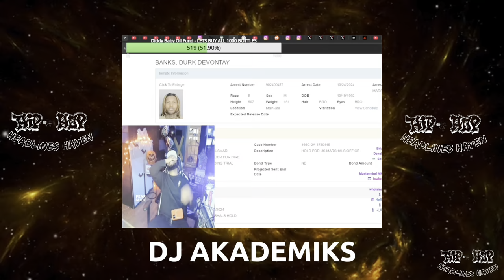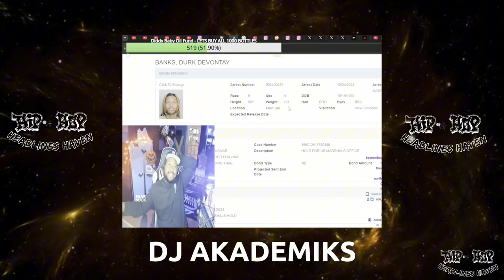Lil Durk's Alleged Murder Plot: Rappers React To Arrest & Lawyer Explains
Dive into the drama as the hip-hop world buzzes over Lil Durk's alleged murder plot! From jaw-dropping rapper reactions to a deep dive with a top lawyer breaking it all down, this video has it all. Get the inside scoop on the streets' hottest topic and see what your favorite artists/celebrities have to say. Don't miss out on the beats and the heat!

For more content follow us @hiphopheadlineshaven

Turn up your holiday cookouts with the Pyle 400W PA Bluetooth Loudspeaker! 🔊🎤 Big sound, LED lights, and a wireless mic to keep the party live. Check it out!: